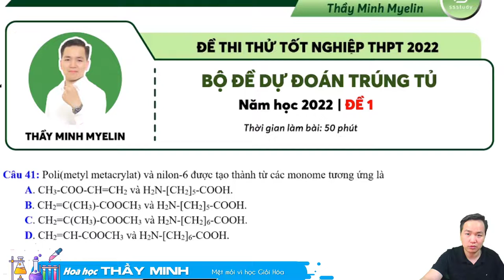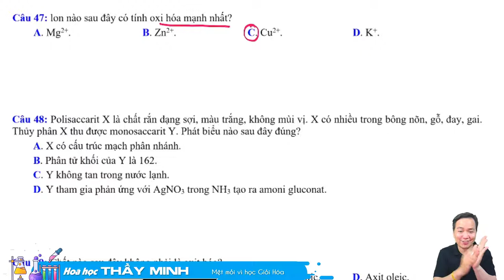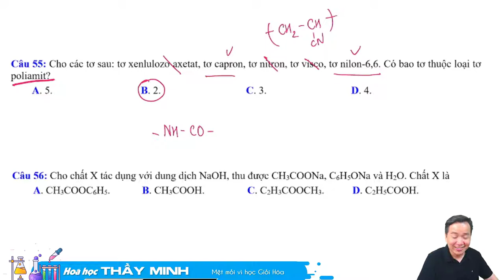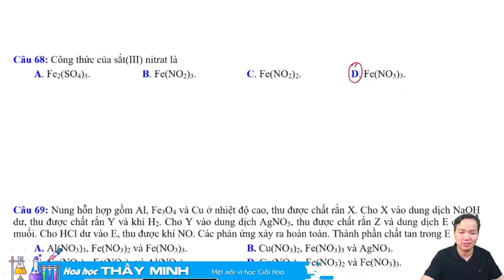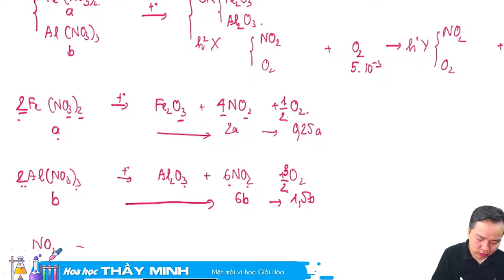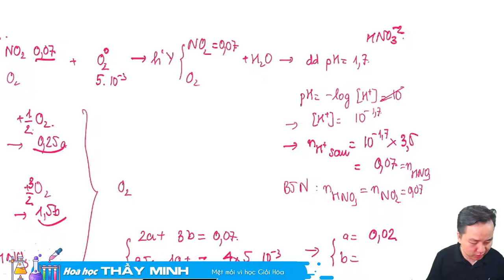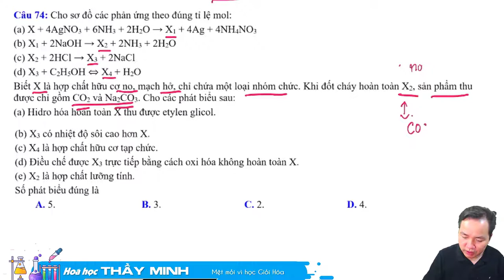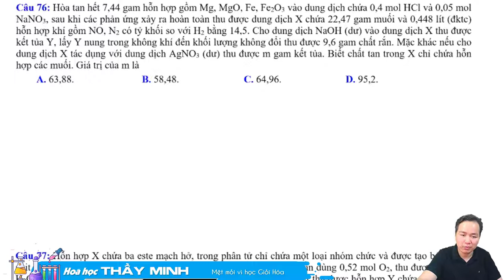[ Minh Myelin ] Đề dự đoán kì thi THPTQG 2022 số 01